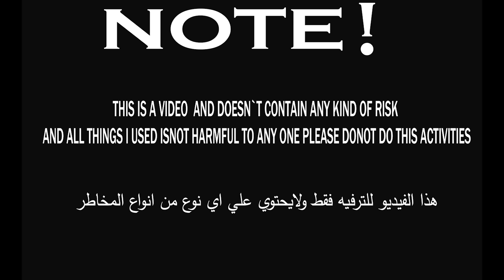مقلب الموت باخي 💔 (بكي من الصدمة )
‎لو تنزل تعملي فولو كمان  علي الاكونتات بتاعتي يبقي تاخد قلبي ❤️🔥
قناة الالعاب 🤙🏻⚡️